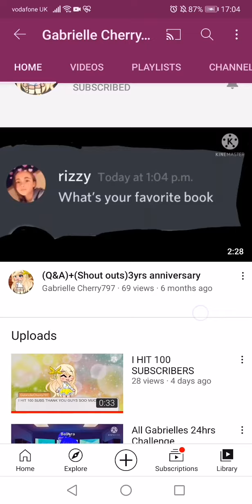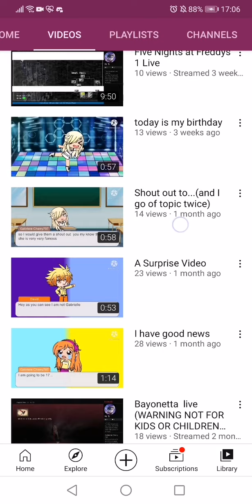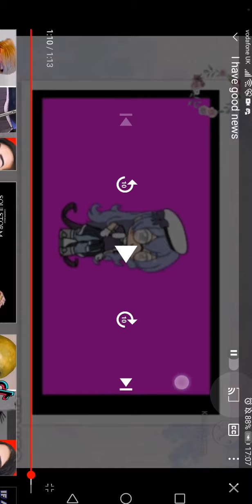react to Gabrielle cherry 797 part 2